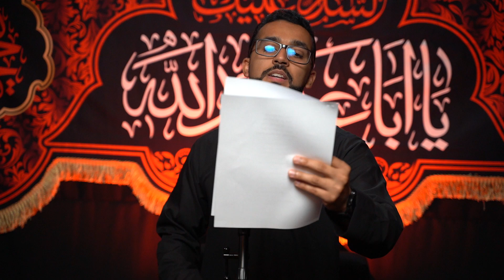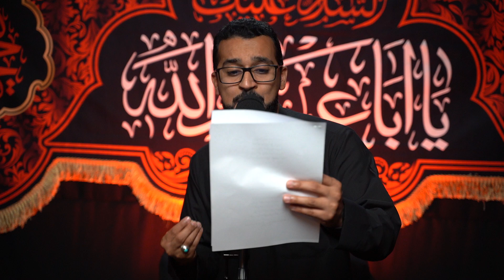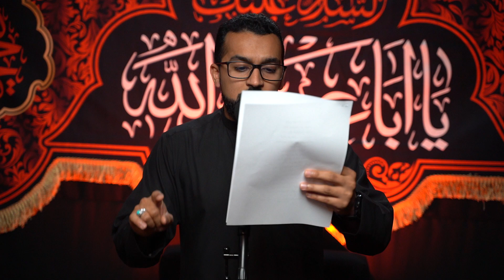اقرا زيارة وارث بليلة الجمعة | الرادود الحسيني مرتضى قريش